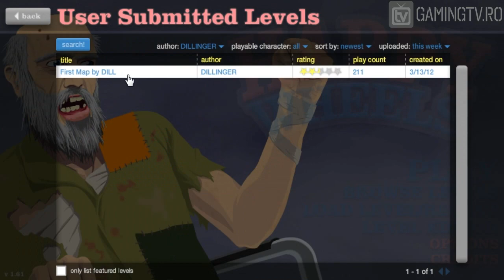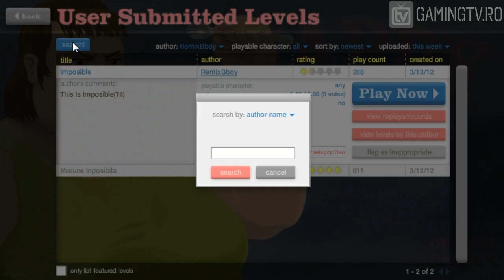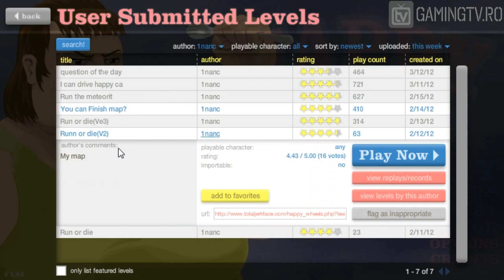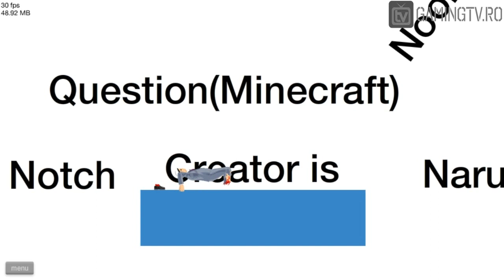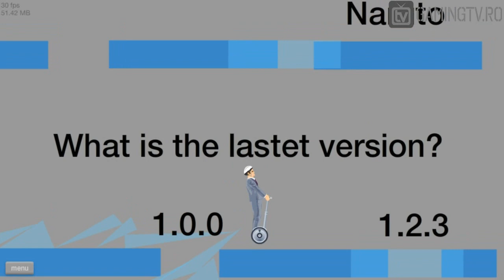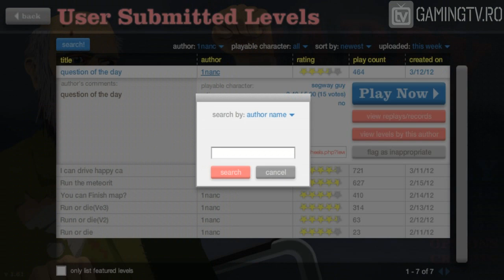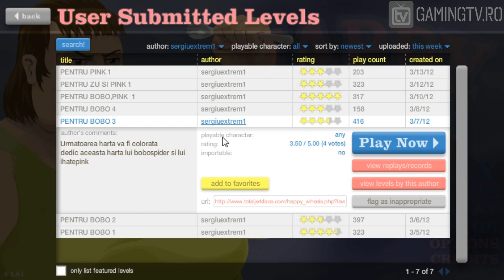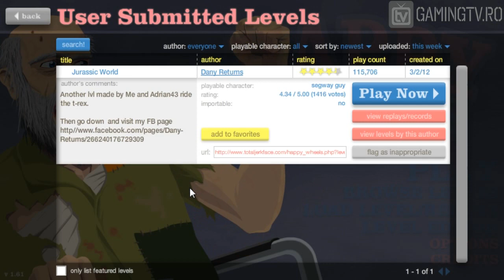Moldoveanu Joaca: Happy Wheels "Epic"